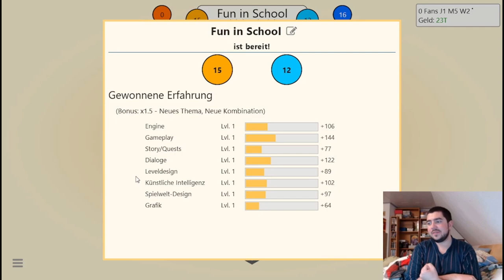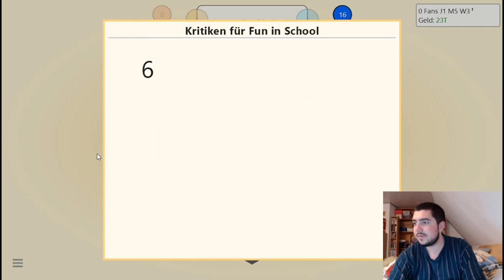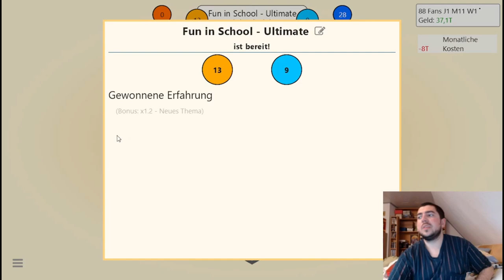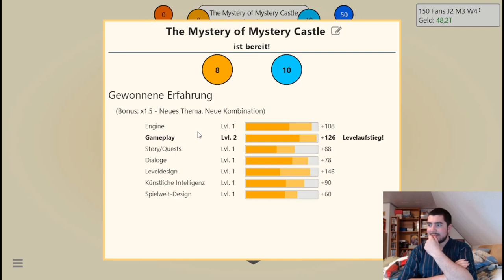Let's Play GAME DEV TYCOON - S1 E1 - Die Cryarionic Games KG heißt Sie herzlich willkommen!